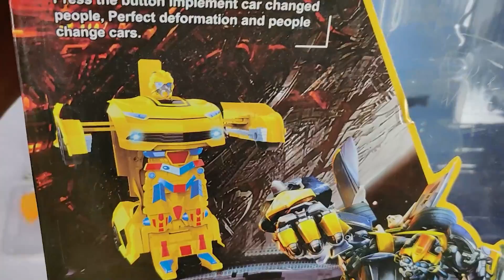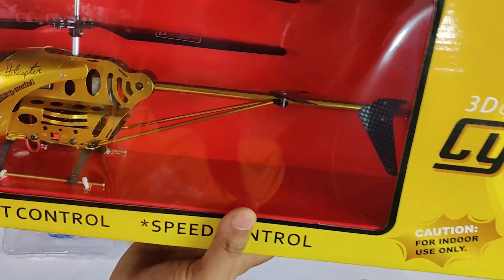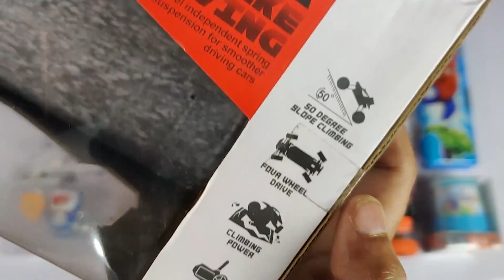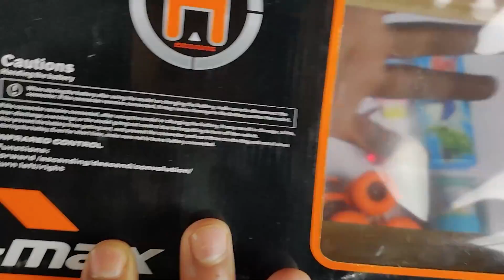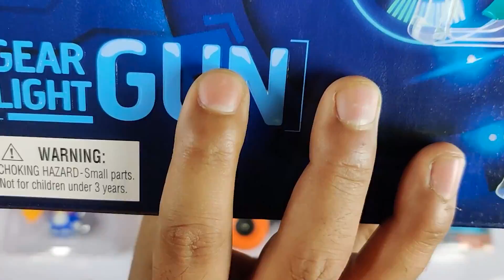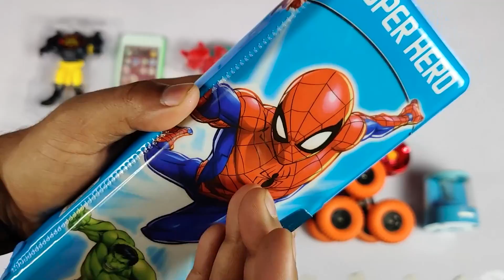Ultimate Collection of Toys😱Drone, Rc Helicopter, Robot Car, Robot Watch, Gun, Spinner, Geometry Box